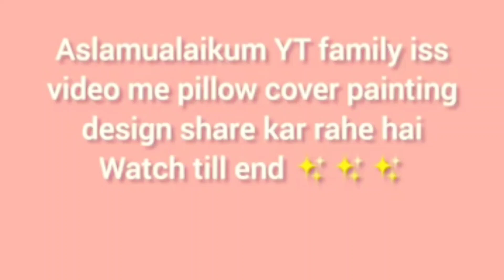Big rose ka painting design||rose flower painting design||stitch n style by shabana